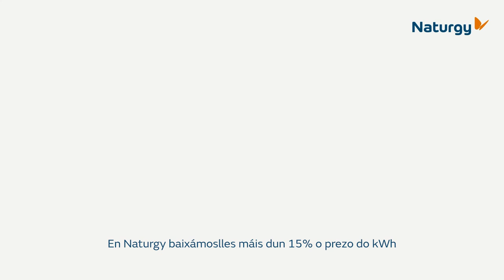Salta á tranquilidade con Naturgy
Baixamos o prezo mais dun 15% a un millón de clientes sen que teñan que facer nada. Contrata a tranquilidade dun prezo fixo da luz durante un ano. Sen permanencia.